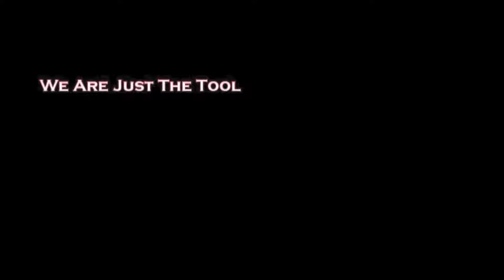WCAC Matchup | O'Connell vs McNamara Highlights - 1/30/24